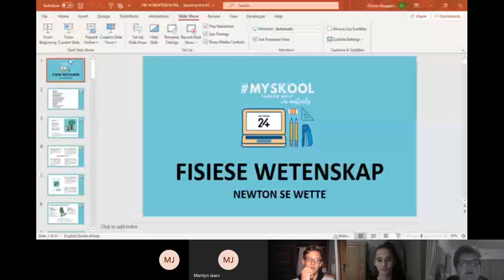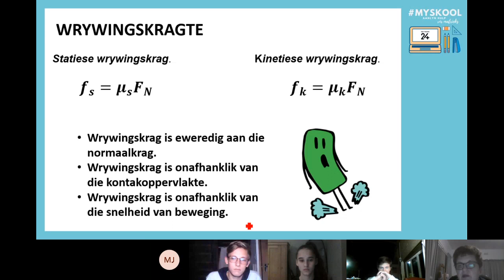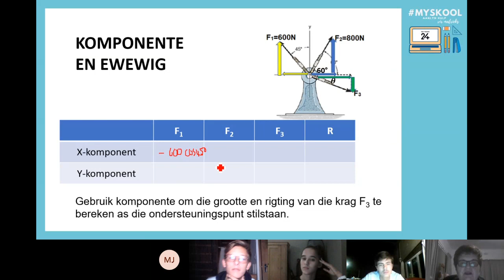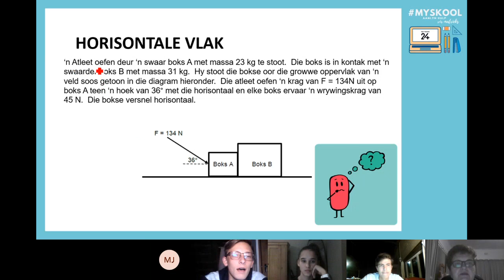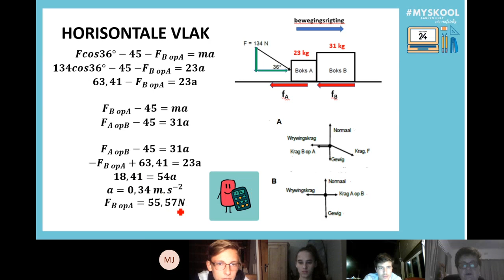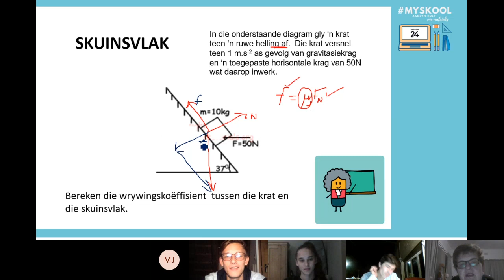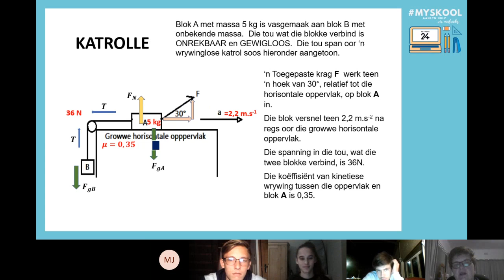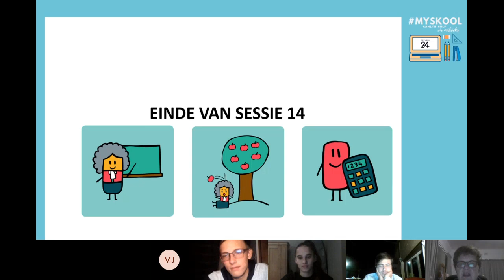MySkool: Fisiese Wetenskap Les 14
Hierdie les word aangebied deur Elmien Kloppers van die Hoërskool Langenhoven in Riversdal. Sy het meer as 30 jaar se ondervinding as onderwyser.

Hierdie les sal fokus op: Newton se wette